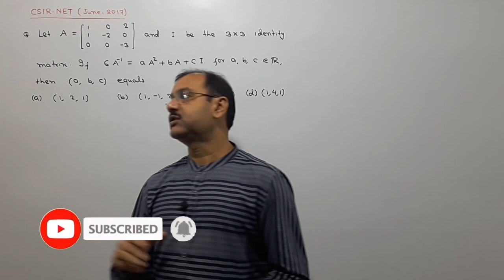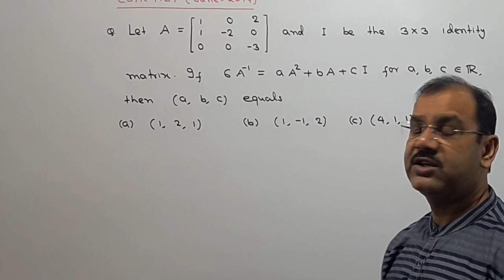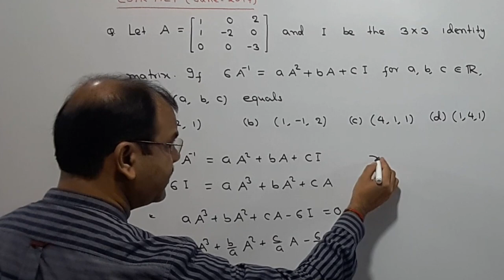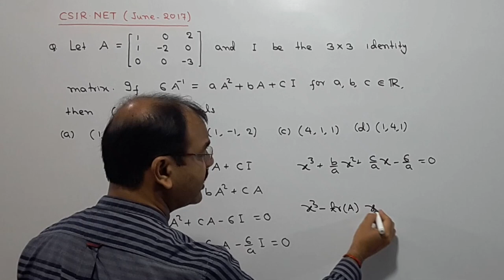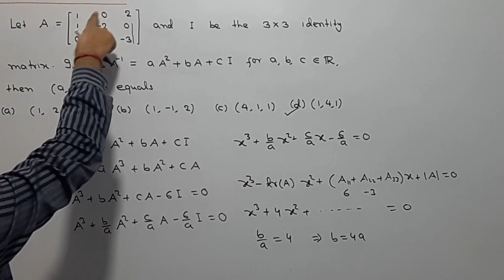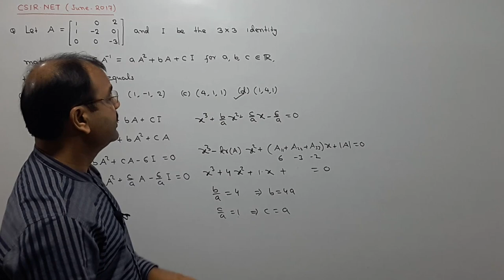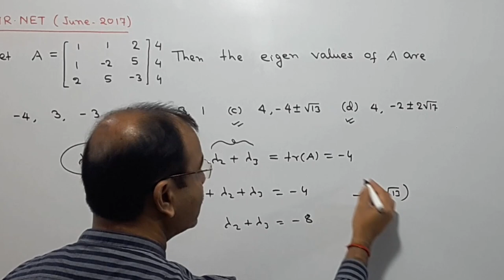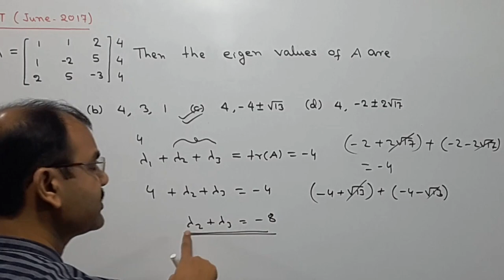Linear Algebra (MCQ) for CSIR/NET/GATE/IIT-JAM/Mathematics #09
Hello student, in this video I have discussed two MCQs of Linear Algebra for CSIR/NET/GATE/IIT-JAM